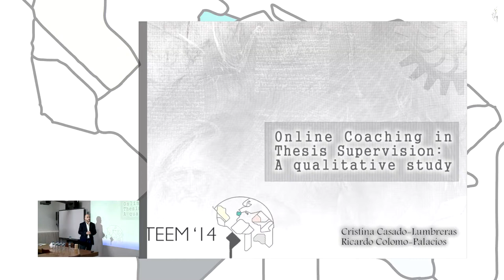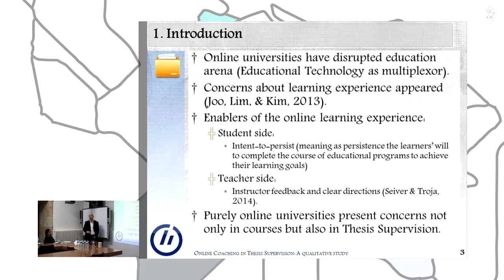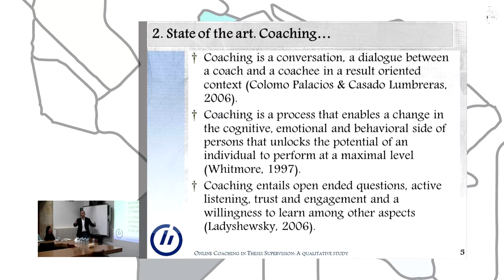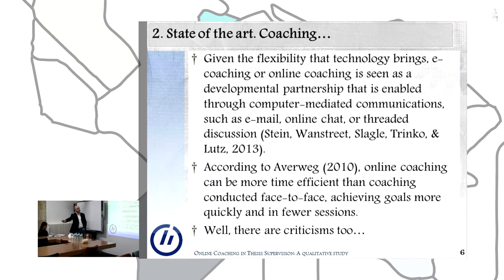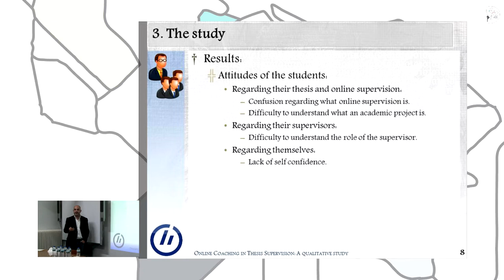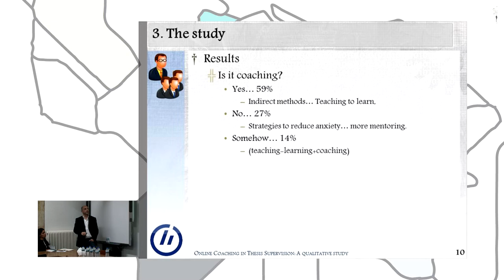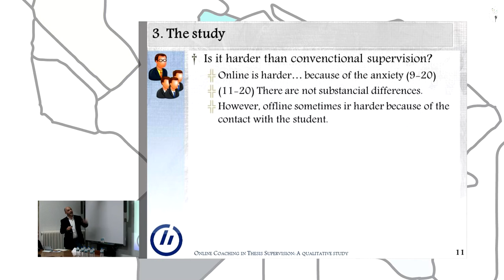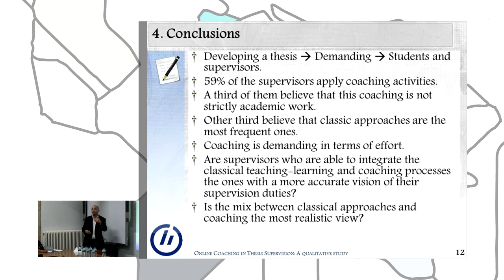Online Coaching in Thesis Supervision: A qualitative study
Authors: Cristina Casado-Lumbreras and Ricardo Colomo-Palacios.